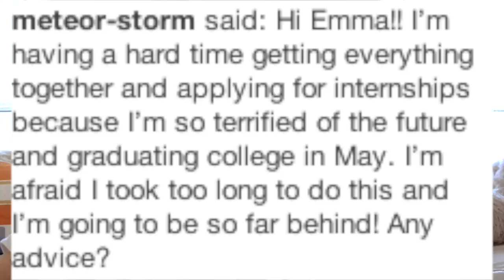Shit My Boyfriend Says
Advice Day Thursday.  Thursday's is when I answer your advice q's. Today, how to avoid people and work for free and more.  Updated every Tuesday and Thursday
I write, shoot and edit my videos.
Nikon D5100
SEND HATE MAIL TO MYDAMNCHANNEL.COM
SEND LOVE MAIL TO IN INBOX OR COMMENT BOX